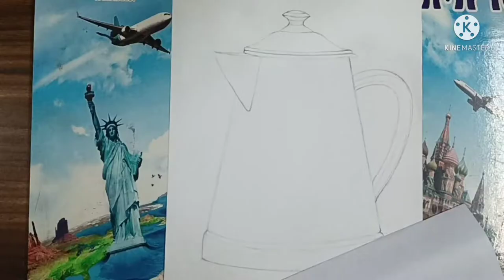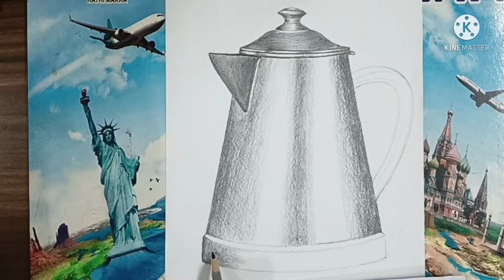how to draw stilllife drawing for BFA Practical enterance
This video is beneficial for the students preparing for allahabad university BFA practical entrance exam